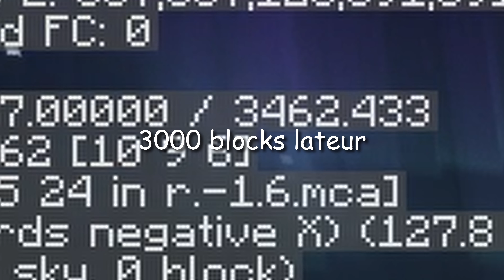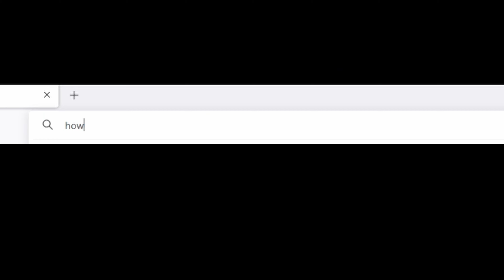Surviving Minecraft's COLDEST Mod in a Frozen Himalayan World - Smart Mobs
Surviving Minecraft's Coldest Mod in the Freezing Himalayas...

in which i try to fight off mobs with an iq of 5,000.

I attempt to survive a completely frozen world, with NO animals for food, SUB-ZERO temperatures, SUPER SMART mobs attracted to sound and light, and all while losing half a heart PERMANENTLY every time I die!

The only way to survive, is to live where nothing can get me... THE SKY

inspired by @Thr1te and @whereswrld

This video is similar to Thrite and his Surviving Minecraft's Scariest Mod series and Surviving Minecraft's Hottest Mod series, and Wrld's Surviving a Frozen Superflat Wasteland in Minecraft.

MODS I used:

ColdSweat
BadMobs
HostileVillages
Unhealthy Dying
Zombie Awareness
SnowRealMagic
Snowy
SnowySpirit
Optifine
On Forge 1.20.1

Resource Packs:
White Leaves/Grass in Snow Biome - redstone3game
Winter Pack - Futureazoo

minecraft 100 days, minecraft cold sweat, minecraft temperature mod, minecraft but i'm suffering intensely, minecraft hardcore

This is the craziest minecraft survival world i've played. this video is full of minecraft tips and tricks, minecraft secret tricks, my favourite minecraft mods, minecraft adventure mods, best forge mods 1.20.1, and is a minecraft survival stream on my minecraft pc.